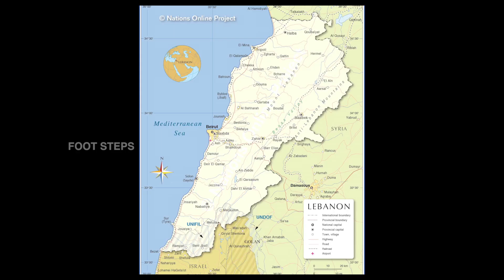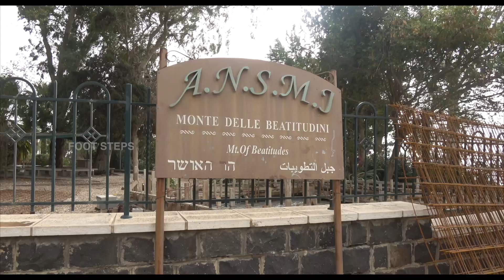Padamudrakal | The Foot Steps | Isrel Travel Vlog bY Fr. Joshua John